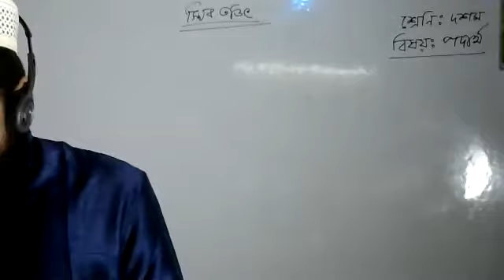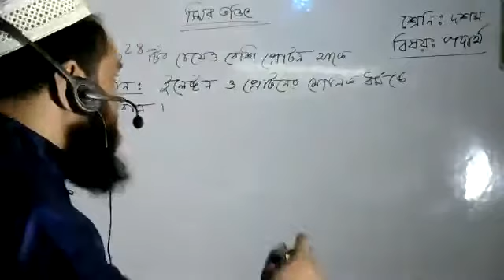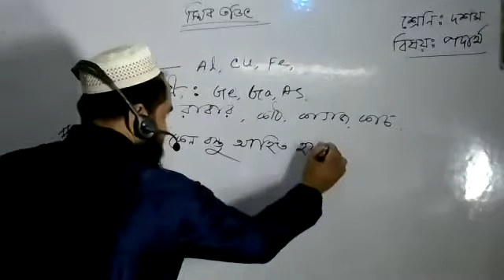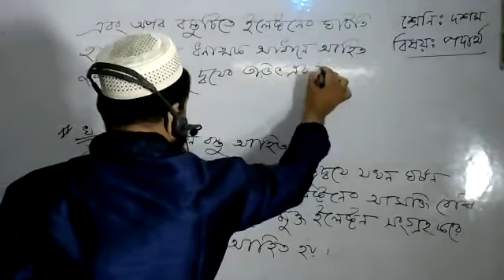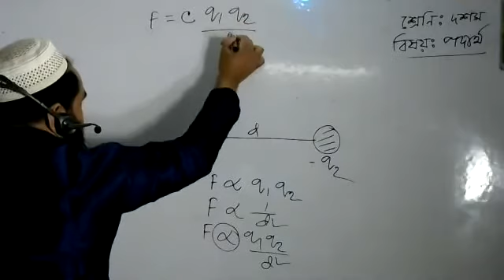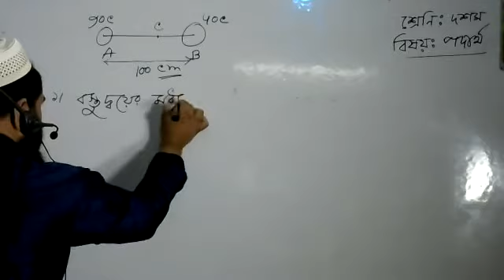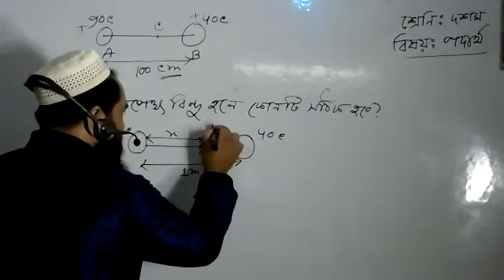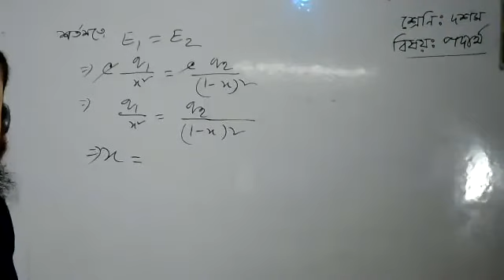Live class ten physics 24 august